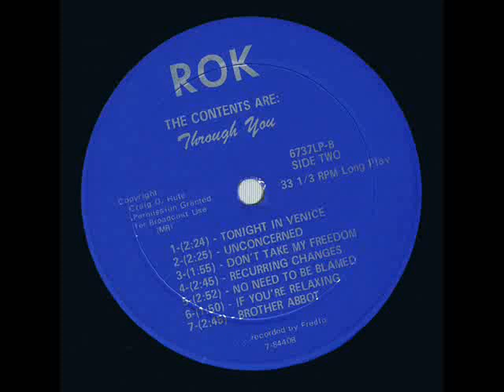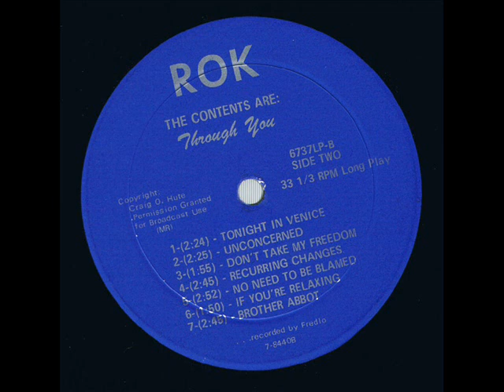The Contents Are "Through You" 1967 *Recurring Changes*